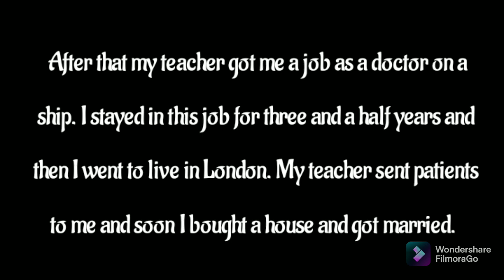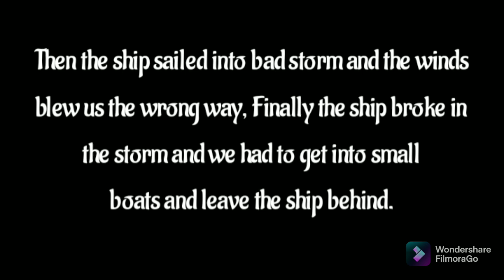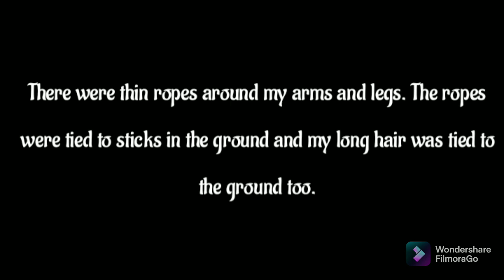Gulliver's Travels || Part 1, chapter 1.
Next :
Part 1 A Journey To Lilliput,
2nd chapter, I meet people of a strange land.